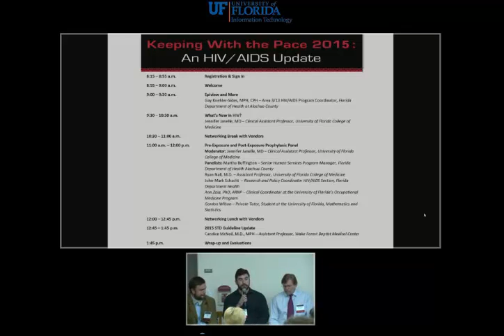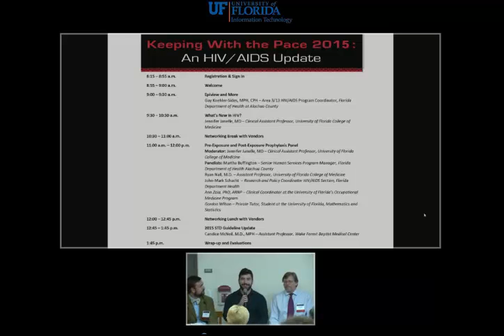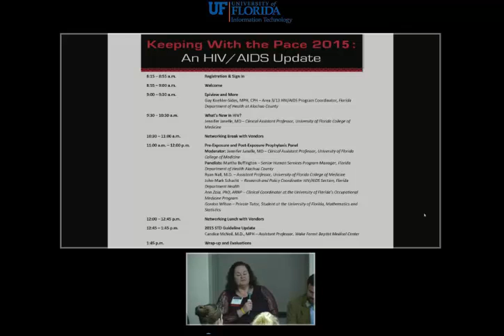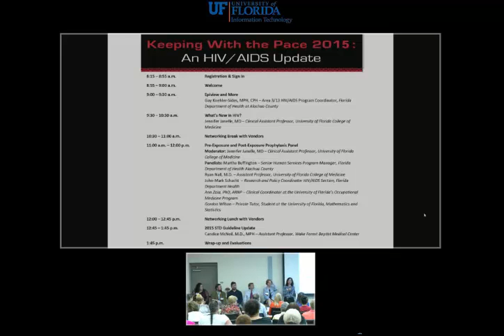Pre-Exposure and Post-Exposure Prophylaxis Panel - Keeping with the Pace 2015: An HIV/AIDS Update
The annual half-day training is targeted toward physicians, physician assistants, pharmacists, nurses, nurse practitioners, case managers, health educators, social workers, mental health counselors, and other health professionals. It provided an update of the following topics: HIV/AIDS, Epiview - HIV in Florida, Pre-Exposure and Post-Exposure Prophylaxis and Sexually Transmitted Infections.

Topic:  Pre-Exposure and post- Exposure Prophlyaxis Panel

Moderator:  Jennifer Janelle, MD

Panelist:  Martha Buffington, Ryan Nall, MD,  John-Mark Schacht